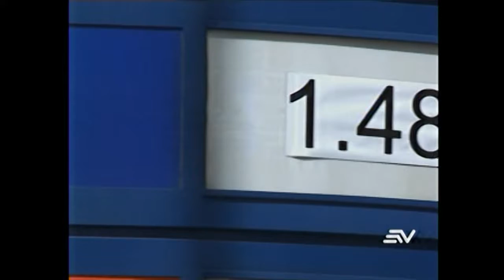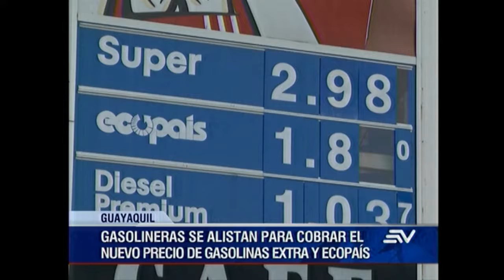ECUAVISA TARDE 26 12 EXPECTATIVA NUEVO PRECIO EXTRA Y ECOPAÍS GASOLINERAS QUITO Y GUAYAQUIL